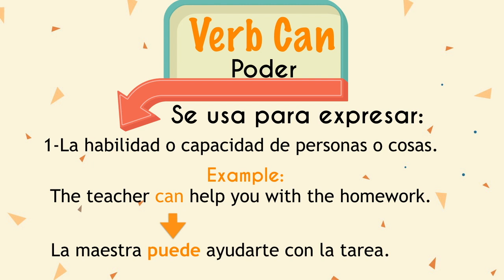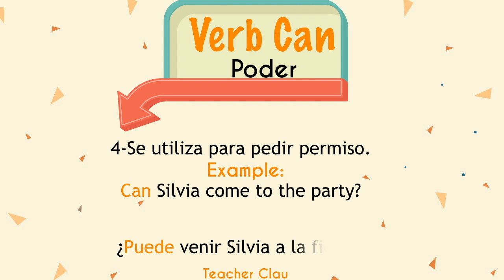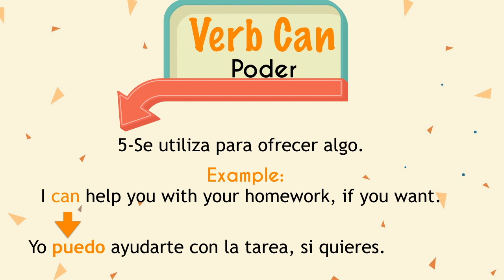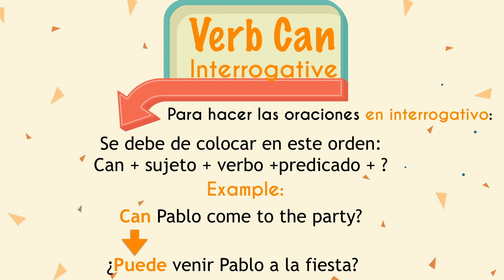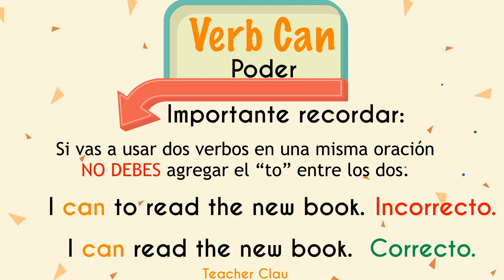Aprende en Inglés: El verbo "poder" (can) en Afirmativo, Negativo y Pregunta.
El dia de hoy te traigo famoso "verbo poder" o "verb can". Mira sus funciones, sus 3 versiones: Afirmativo, Negativo y Pregunta. Además de unas notas muy importantes.